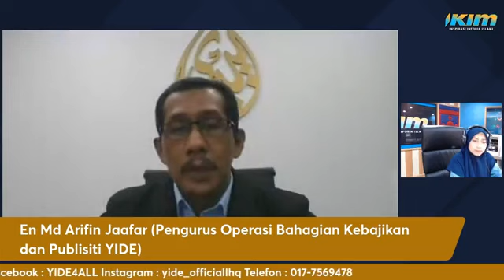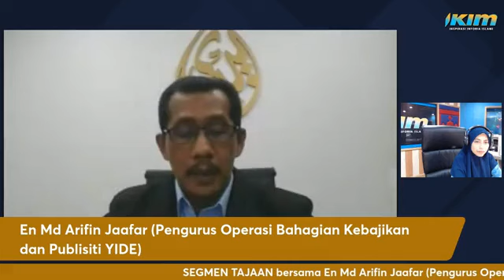Infaq YIDE - IKIM FM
Temubual bersama Md. Arifin bin Jaafar - Pengurus Operasi Bahagian Kebajikan dan Publisiti YIDE